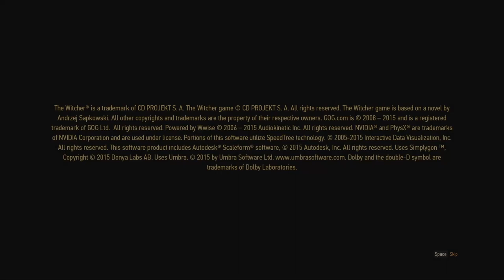Let's Play The Witcher 3 - Complete Edition - EP00 - The Tutorial & Beginning of Our Adventure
We continue our journey through the world of The Witcher and continue in the latest part of the series!

This is a kind off blind Lets Play, since I never played Part 3 before. Though I try to explore as much as I can, because I hate missing stuff :-)

Of course, lets also pour one out for our friend Mr. Drowner. Nearly not a single episode without him ;-)